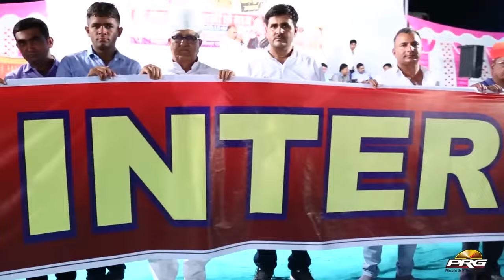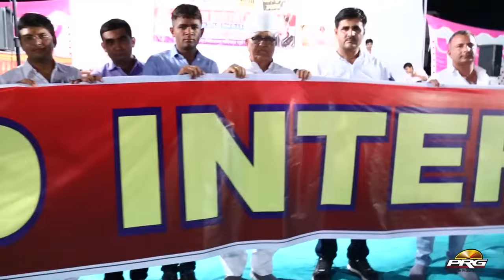Gajendra Ajmera की सबसे शानदार गीत - Lilan Singare | Tejaji Song | Marwadi Most Popular Live 2024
Gajendra Ajmera की सबसे शानदार गीत - Lilan Singare | लीलण  सिंगारे | Tejaji Song | Marwadi Most Popular Live 2024

⇨Song : Lilan Singare
⇨Singer : Gajendra Ajmera
⇨Album : Ek sham Balaji Ke Naam  (HRD International School )
⇨Video : Om Choudhary , Natthu Nayal
⇨Lable : PRG Music And Film Studio
⇨Category : Devotional
⇨Director :  Sudarshan Gehlot
⇨Producer : Sajjan Singh Gehlot
⇨DIGITAL PARTNER : RDC MEDIA PVT LTD